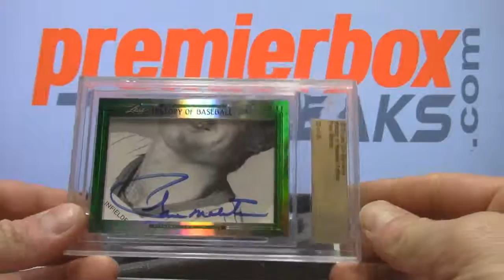Barry Wol 2015 Leaf History of Baseball Cut Signature Edition Personal Break 2-12-16